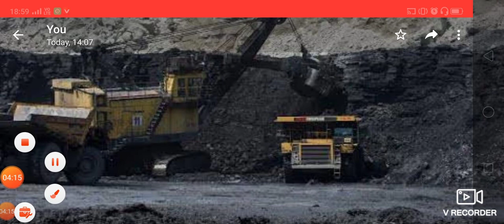NCL Engineer Apprentice,JE ,other posts मैं क्या काम है requirement || vacancy